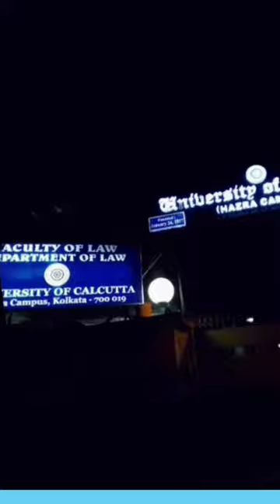Law college under Calcutta University ⚖️⚖️⚖️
Department of law University of Calcutta